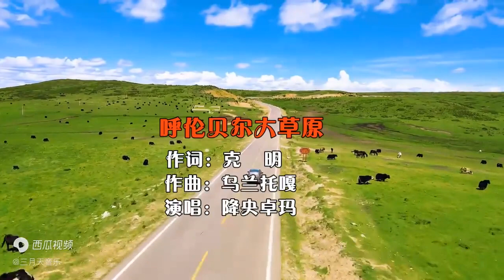《呼伦贝尔大草原》降央卓玛